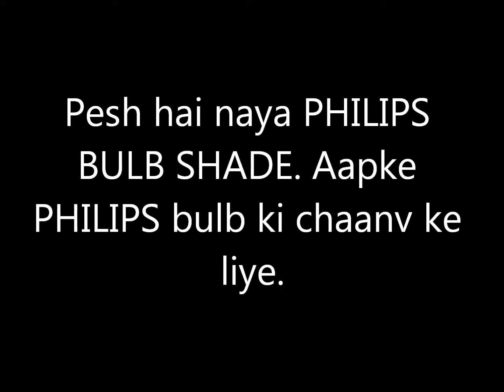PHILIPS Bulb Shade TVC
Hey viewer! This ad was made for a college project.
Keeping in mind the ever adapting, flexible nature of the brand Philips, I made the PHILIPS BULB SHADE. The basic concept of this product is that the packaging of the light bulb, when opened, can be made into a lampshade.